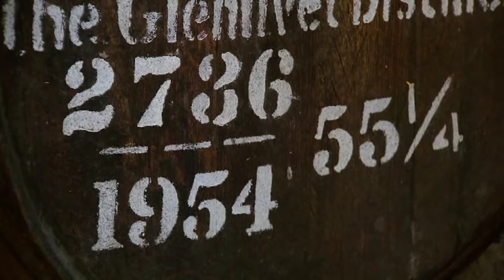Gordon & MacPhail | Private Collection - Glenlivet 1954, Single Malt Scotch Whisky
Video tasting note of the Gordon & MacPhail Private Collection Glenlivet 1954 (Glenlivet Decades)